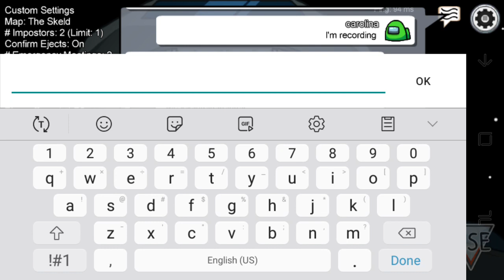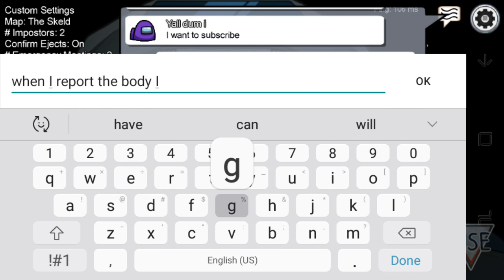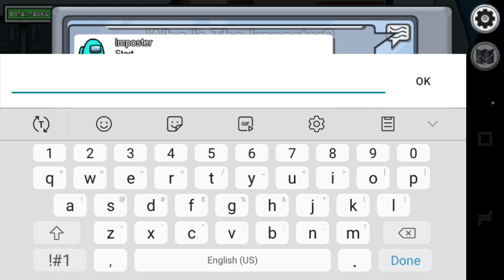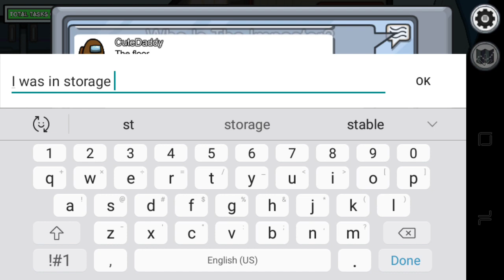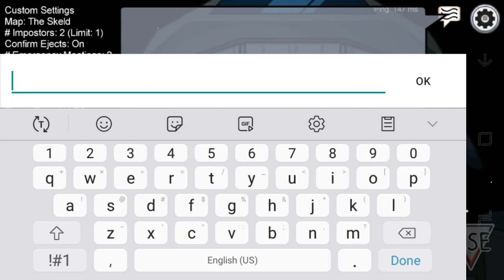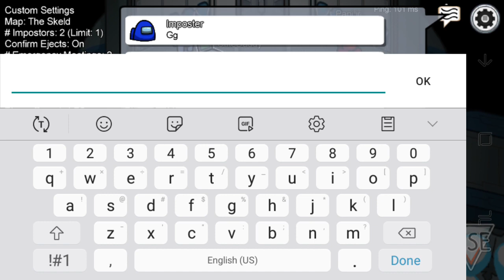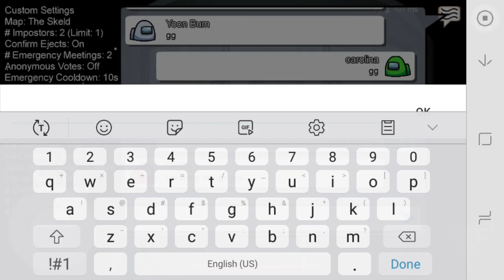part 2 everyone else was like wow my mic sucks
if u want to follow me I only have robolx ok roblox/carolina3931